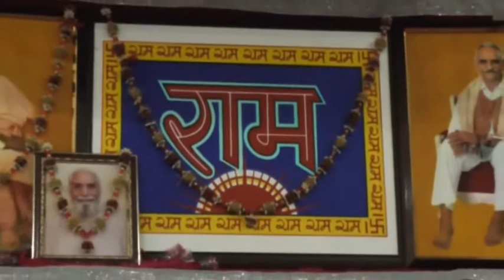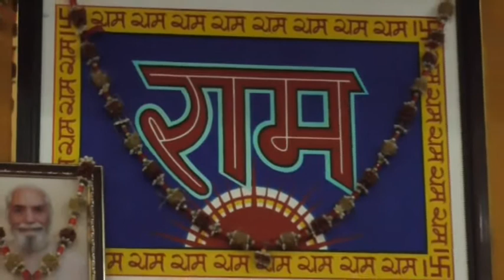130A 01 08 2017 Bhog Sw Usha Rani Moga DVD